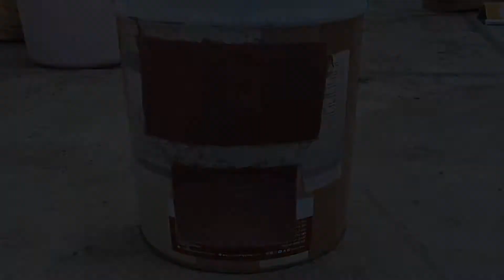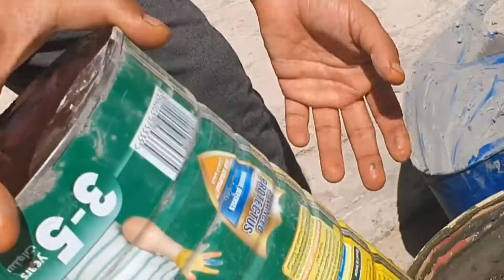How To Make Wood Stoves From Old Paint Bucket With Cement | How to Make Firewood Stove | Get Updated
Build a Fire Wood Stove From Metal Paint Bucket And Cement In Oman || Get Updated ||

How To Make  Fire Wood Stove From Metal Paint Bucket And Cement
# FireWoodStove